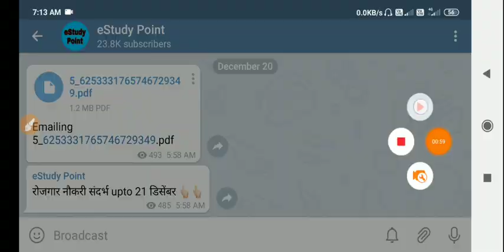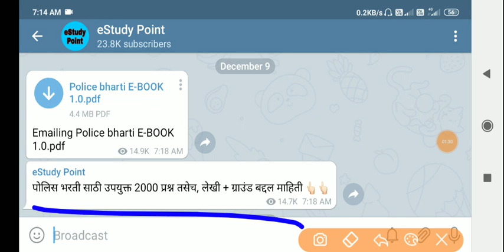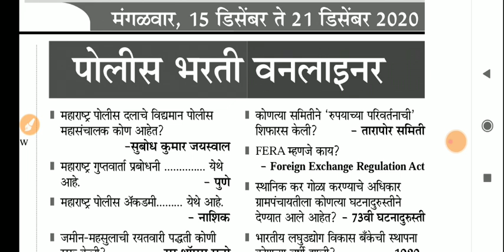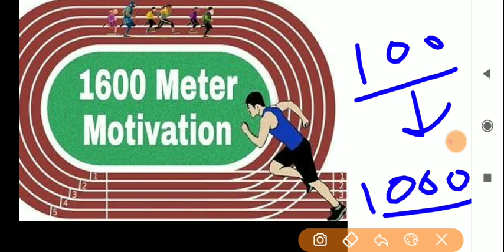पोलीस भरती 2021 | मार्च ending पूर्वी joining मिळणार | आनंदाची बातमी आधी लेखी | Police bharti 2021